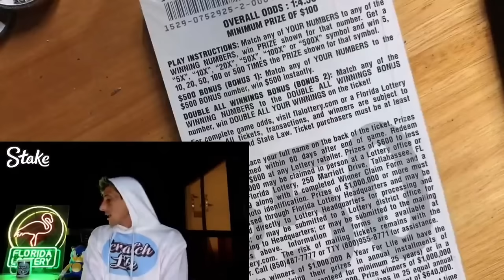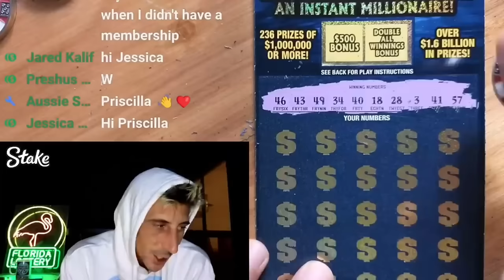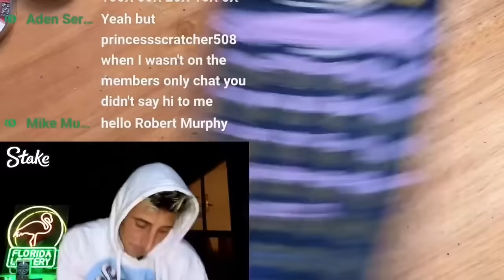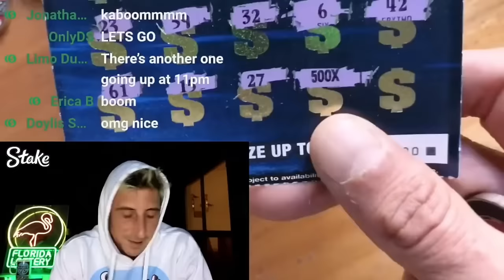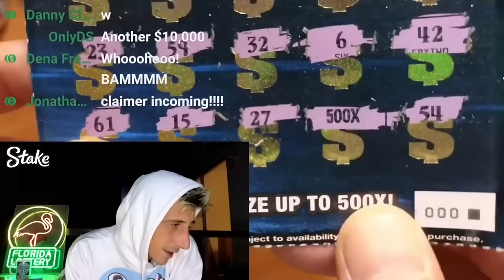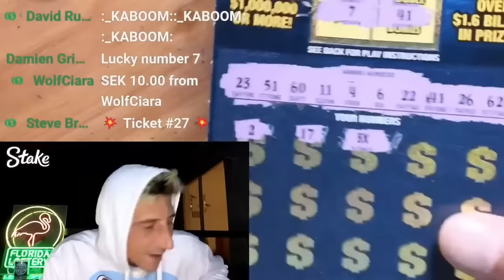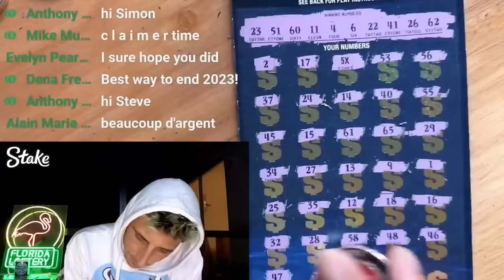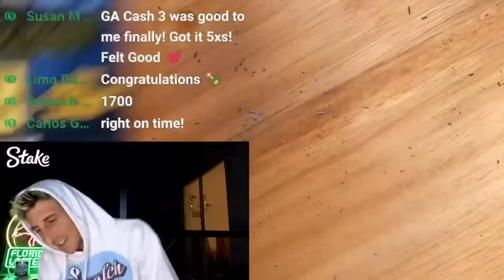💥INSANE💥LAST ONE OF THE YEAR!! 500X BABY✅️💥🚀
I Bought Deep a Ticket and We Hit!
2 x $30 300X the Cash
4 x $10 Diamond Mine 20X
3 x Triple Match
4 x $5 Triple Match scratch off tickets from the florida lottery!